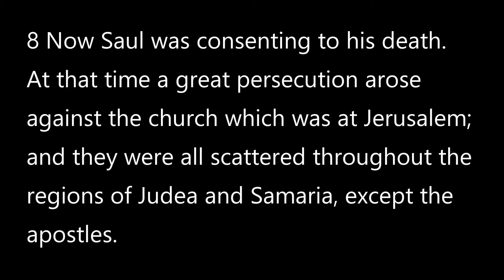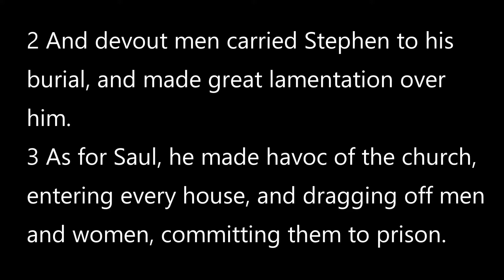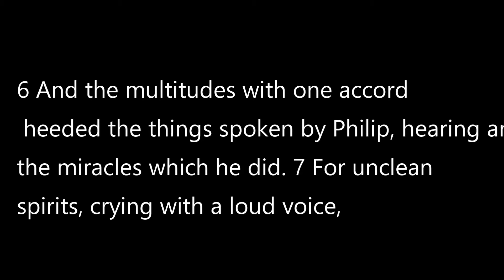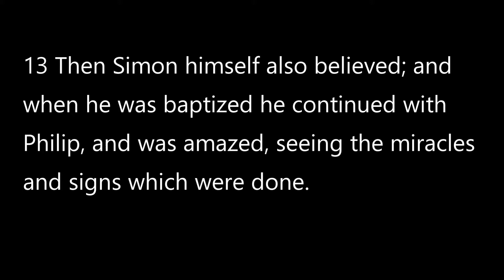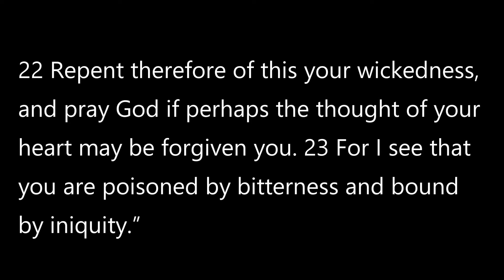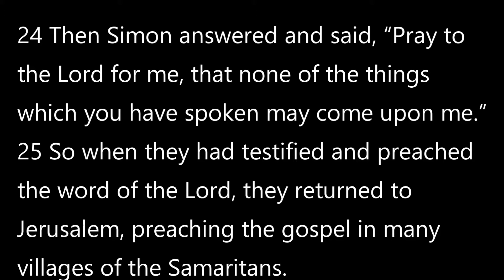Acts 8: 1-25 "The Church Responds"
In the 8th Chapter of the Acts of the Apostles, the church is facing persecution and many are scattered.    Philip goes to Samaria and preaches the Gospel.   Saul goes house to house and drags men and women off to prison.   Join Pastor Ken as he teaches through the Book of Acts in this series called "Unstoppable"